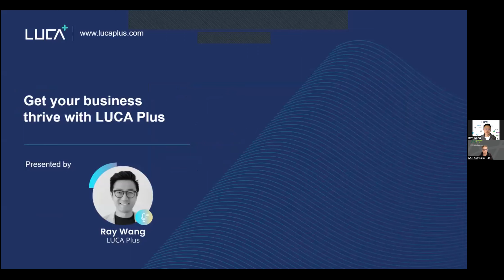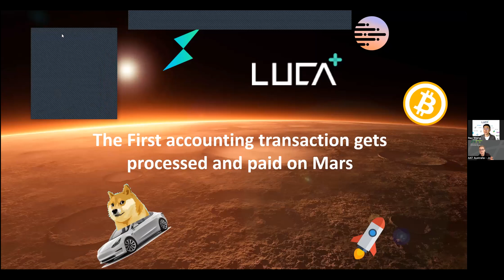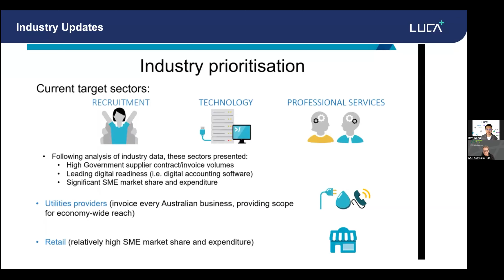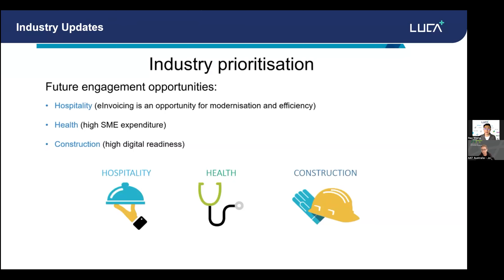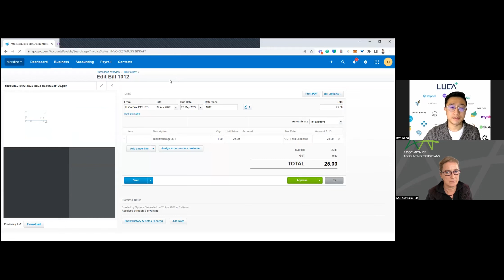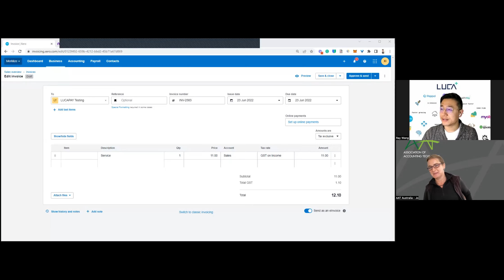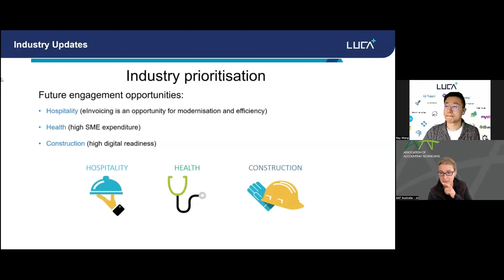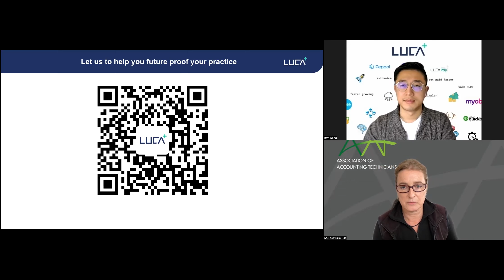2022 June Tech Talk - LUCA Plus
E-invoicing for Accounting Technicians with LUCA Plus

Join Ray Wang from LUCA Plus to hear about e-invoicing updates and developments. We'll see a demo of how LUCA Plus e-invoicing works in Xero, Intuit Quickbooks and MYOB and learn about the benefits to your business and your clients of adopting e-invoicing. We'll also discuss how to get paid faster by streamlining accounts payable and receivable through automation and LUCA Pay.

Contact Ray for more information or to check if your customers or their suppliers are already registered for Peppol.